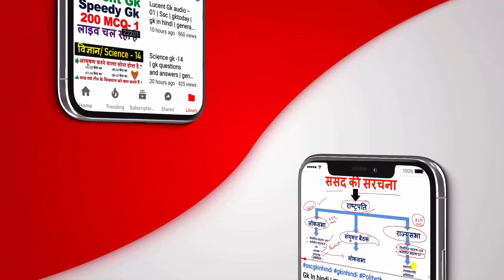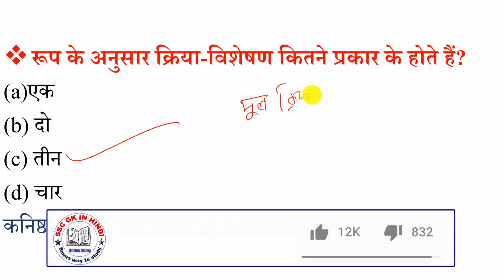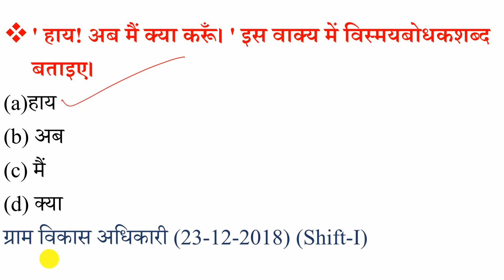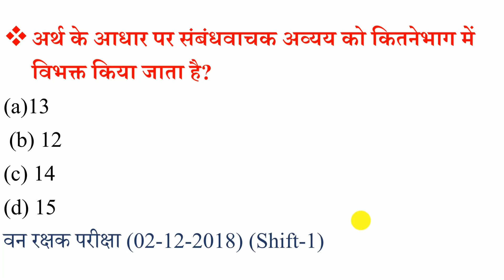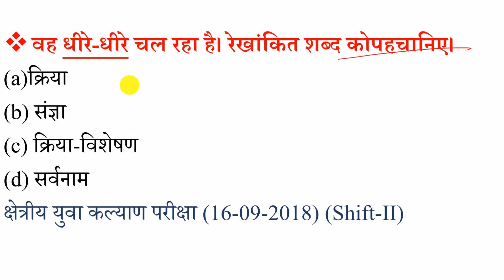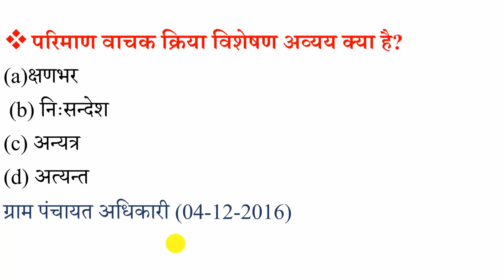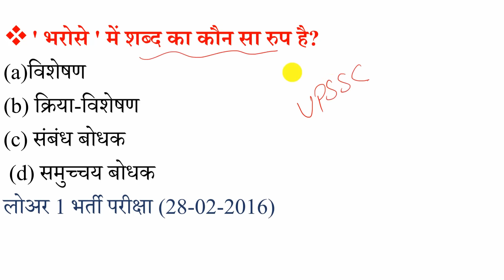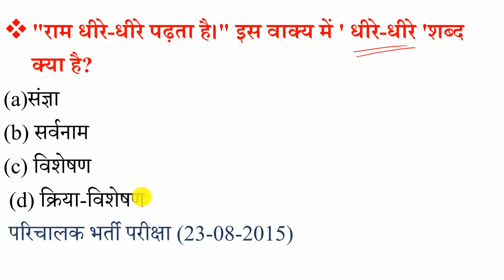UPSSSC Hindi -12 | UPSSSC Hindi grammar | अब तक पूछे गए सभी प्रश्न | hindi vyakaran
1. hindi grammar
2. hindi grammar for railway
3. hindi grammar for upsssc
4. general hindi grammar for upsssc
5. hindi grammar mcq
6. hindi,hindi grammar for upsc
7. hindi grammar for kvs
8. hindi for upsssc
9. samaas with tricks hindi grammar
10. hindi grammar for exams
11. hindi grammar mcq for ctet
12. upsssc hindi grammar questions
13. upsssc hindi grammar
14. hindi grammar for competitive exams
15. hindi grammar mcq for competitive exams